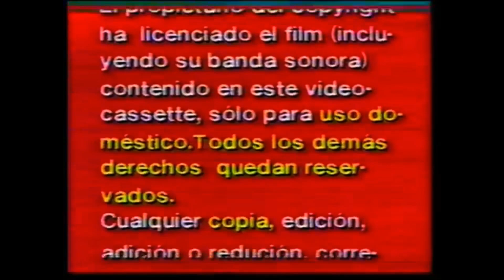RCA Columbia International Video Warning Screen (1980s-1992 Spain)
A new week, a new set of warnings. Time to cover the International RCA Columbia/Columbia Tristar/Sony Warnings. Starting with the Spanish warnings